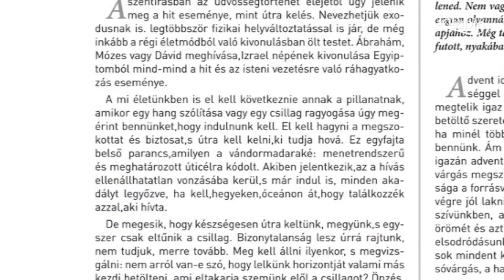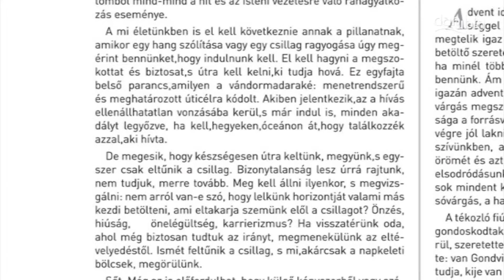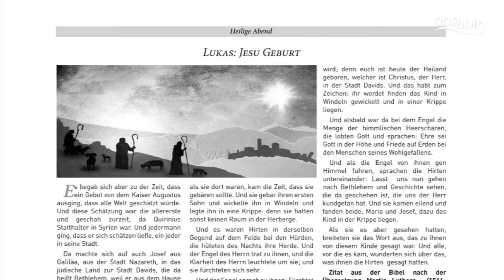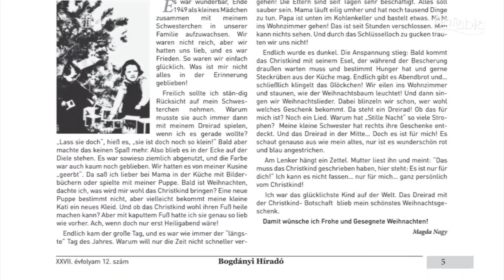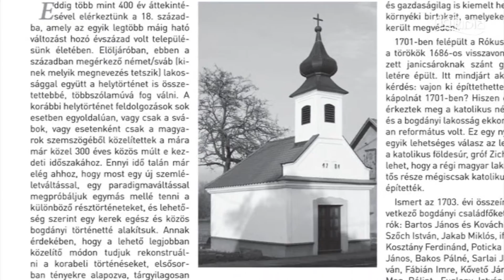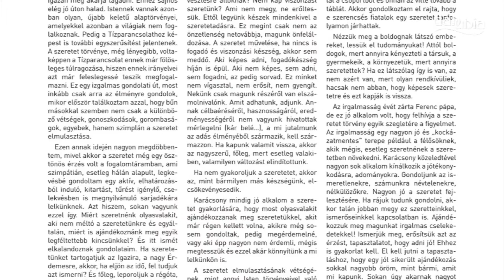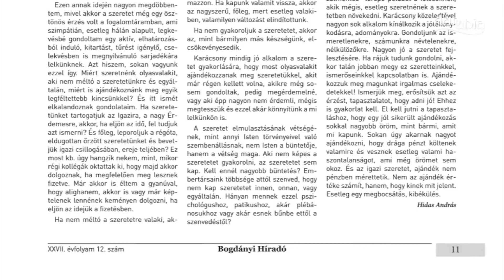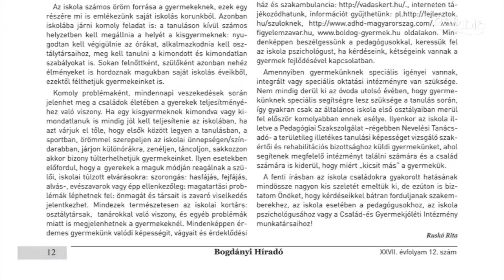Bogdányi Híradó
2016. decemberi szám